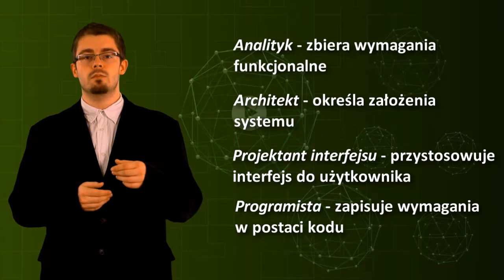Refaktoryzacja kodu w języku PHP / Moduł 1. Wprowadzenie do refaktoryzacji / Cz. 1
Opis modułu:
W tym module omawiamy podstawowe definicje związane z refaktoryzacją. Przedstawiamy także najważniejsze założenia z nią związane, wykorzystywane w dalszej części szkolenia.

Opis szkolenia:
Devcast "Refaktoryzacja kodu w języku PHP" przedstawia treści związane z refaktoryzacją kodu, ze specjalnym uwzględnieniem języka PHP. Są w nim omówione podstawowe zasady i pojęcia związane z refaktoryzacją. W dalszej części przedstawiamy zapachy kodu – sytuacje, w których należy podjąć refaktoryzację. Omawiamy także podstawowe metody refaktoryzacji. Oprócz tego analizujemy najważniejsze wzorce projektowe. Rozważamy także największe problemy i zagrożenia, jakie są związane z zagadnieniem refaktoryzacji.

Dla kogo: programiści.
Wymagana wiedza i umiejętności: umiejętność programowania obiektowego w języku PHP.
Poziom szkolenia: średnio-zaawansowany.

Szkolenie "Refaktoryzacja kodu w języku PHP" skierowane jest do programistów potrafiących programować obiektowo w języku PHP, chcących zgłębić techniki refaktoryzacji kodu.